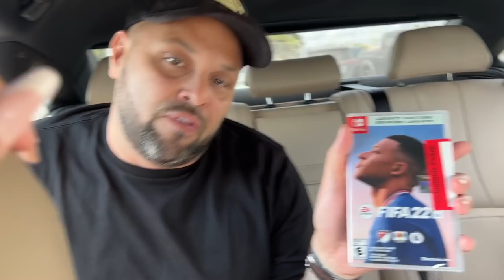Our SON Doesn't Want To Go To SCHOOL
Hiiii

And to our Gaming Channel 🎮

 🔥 Follow  Us 🔥